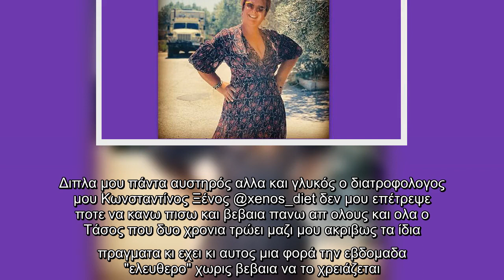Ελεάννα Τρυφίδου: Αδυνάτισε και η νέα φώτο της με μαγιό είναι εντυπωσιακή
Άλλος άνθρωπος η δημοσιογράφος! Η Ελεάννα Τρυφίδου κατάφερε να χάσει αρκετά κιλά και συνεχίζει ακάθεκτη…    Όπως είχε αποκαλύψει η ίδια «Δυο χρονια και 33 κιλά. Ένας καθημερινός αγώνας, ένας μαραθώνιος, μια σκληρή μάχη με τον ίδιο σου τον εαυτό που πολλές φορες μετατρέπεται στον ισχυρότερο αντίπαλο, στον χειρότερο εχθρό. Για κάποιους δεν σημαίνει τιποτα για μενα ειναι το προσωπικό μου επίτευγμα η μεγαλυτερη νίκη. Πριν απο δυο χρονια δεν μπορούσα σχεδον να περπατησω, δεν με κρατούσαν τα γόνατα μου, σημερα σχεδον κάθε μερα περπατάω 10 χλμ. Αυτο ειναι μια καλύτερη ζωή. Και ολοι αξίζουμε μια νεα αρχη και μια καλύτερη ζωή. Διπλα μου πάντα αυστηρός αλλα και γλυκός ο διατροφολογος μου Κωνσταντίνος Ξένος @xenos_diet δεν μου επέτρεψε ποτε να κανω πισω και βεβαια πανω απ ολους και ολα ο Τάσος που δυο χρονια τρώει μαζι μου ακριβως τα ίδια πραγματα κι εχει κι αυτος μια φορά την εβδομαδα "ελευθερο" χωρις βεβαια να το χρειάζεται...Και ναι νιώθω πλέον υγιής και δυνατή... νικήτρια μιας καλύτερης ζωής ...